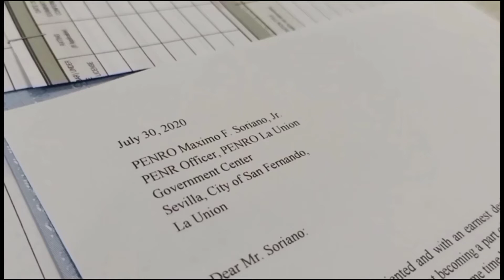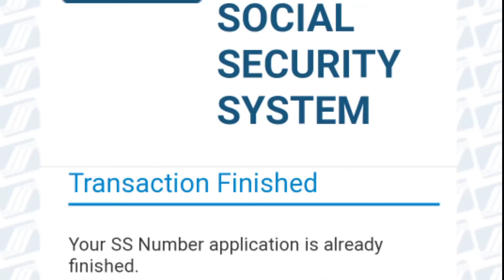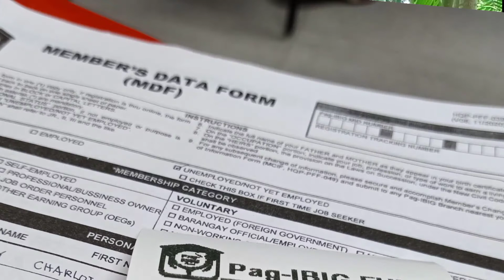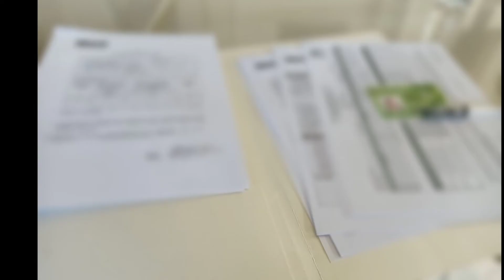Pandemic Job Hunting Journey Part 2 PLUS a few Tips | CA Shares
WHAT THIS VIDEO IS ALL ABOUT:
Pandemic Job Hunting Journey Part 2 PLUS a few Tips | Motivation

Heyow Chumsss!!

This is the second part of my job hunting journey during the pandemic.

Sobrang hirap at dami ko pinagdaanan lalo at pandemya. Ang init pa sa Pinas😅 kaya ang hirap mag asikaso ng mga papel na kailangan. Ang dami ko din nagastos pero salamat sa Poon binigyan nia ako ng tyaga at pasensya kaya nasurvive ko lahat kahit nung mga panahon na naghahanap ako ng trabaho e me mga mabigat akong dalahin.

Basta makita ni Lord na deserve mo, ibibigay nia yan sa iyo. ❤️

Keep fighting and dreaming and always have FAITH!

STAY SAFE!